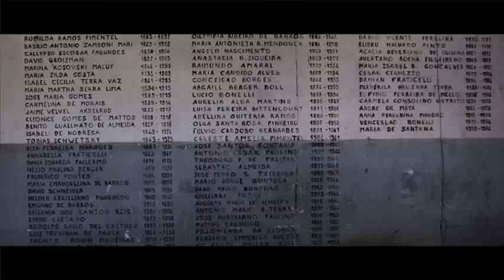Making of - Parte 05 - "Histórias que só existem quando lembradas"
Quinta e última parte do Making Of do filme "Histórias que só existem quando lembradas", de Julia Murat.

Neste vídeo, a diretora Julia Murat e a diretora de arte Mariana Kosovisk falam sobre o trabalho de cenografia e figurino do filme. Como cores, texturas e materiais foram utilizados para ajudar a construir o filme tanto narrativa e quanto esteticamente.

Edição: Marih Oliveira